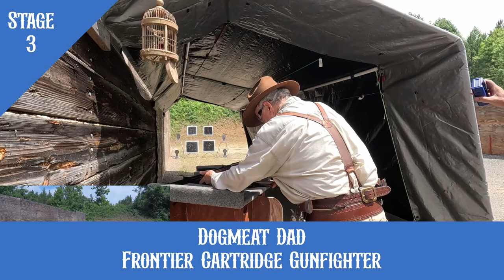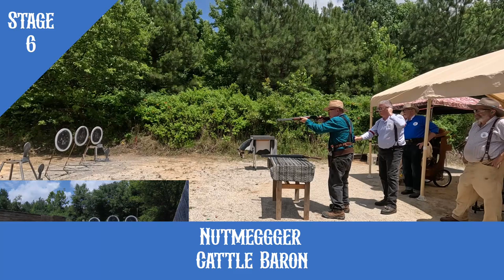2023 VA State Blackpowder Shootout - Posse 1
Match coverage of the 2023 VA State Blackpowder Shootout hosted by the Mattaponi Sundowners feature Posse 1.

00:00 Intro
Stage 1
00:10 Bingo Montana
00:45 Bucksaw Bob
01:21 Capt. Ironhorse
02:32 Pony Racer
Stage 2
03:31 Carolina Charlie
04:20 Doc Pill Filler
Stage 3
05:03 Bingo Montana
05:39 Dogmeat Dad
06:25 Dragon Rider
Stage 4
08:02 Bingo Montana
08:41 Feather
09:29 Holli Docaday
Stage 5
10:33 Leadfoot LeRoy
11:10 Madame Anne Bonney
Stage 6
11:46 Bingo Montana (Forget to wear my hat!  Hot brass wedged between my face and glasses, OUCH!  That left a nice burn!)
12: 19 Major BS Walker
13:00 Nutmegger
14:02 Outro

Bingo Montana uses Chey-Cast bullets from Cheyenne Wyoming, Starline Brass, APP 3FG & Shooters World Black BP Substitute powder when shooting Frontier Cartridge Gunfighter category and Shooters World CleanShot when shooting Gunfighter category, Federal primers, and Ruger New Model SASS Vaqueros holstered in a Mernickle HP rig.  1873 Rifle is a "Cody Matic" from The Cowboy Shop, shotgun is a "Fast Eddie" SKB 100, 150, or 200.  A newly aquired pair of EMF Great Westerns II DLX Califorians slicked up by Cody Conagher at The Cowboy Shop may appear in any of my videos without notice.